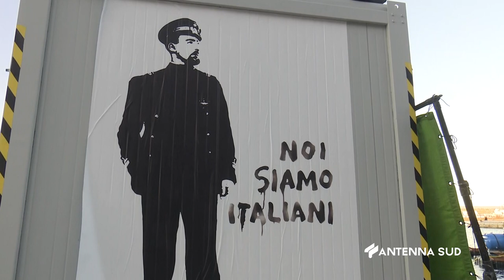21 Novembre 2022 Cinema A Taranto si gira 'Comandante'